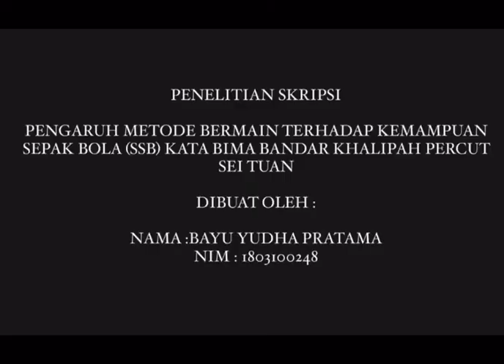Dokumentasi penelitian skripsi (Bayu Yudha Pratama